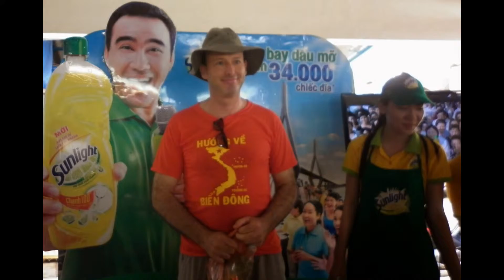Bruno diaporama 3